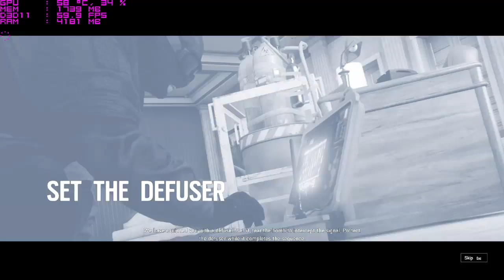Tom Clancy´s Rainbow Six Siege gameplay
.Tom Clancy´s Rainbow Six Siege gameplay with i5 3570K 4.5GHZ and XFX 7970 DD BE at stock
.I´ve enabled Msi Afterburner software such like gpu temp, framerate, RAM, VRAM usage, DX in use